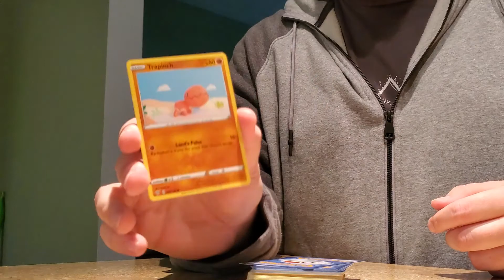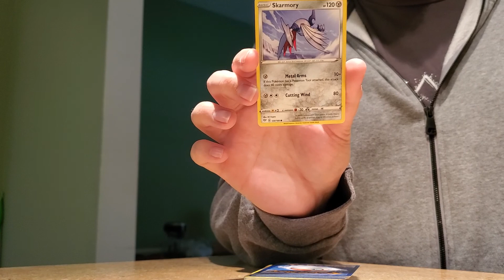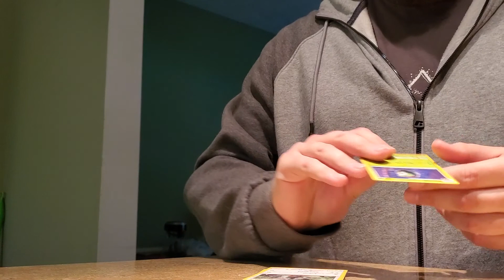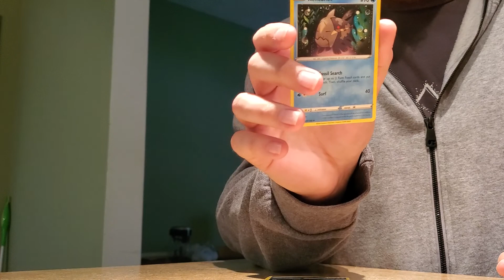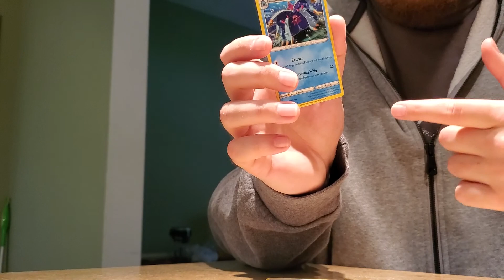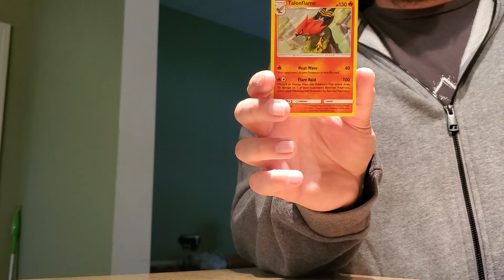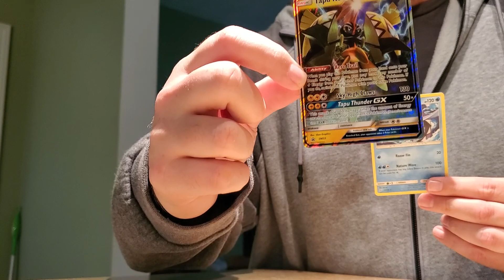50 card TCG opening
pokemon tcg we pull some kinda cool cards in about 6 minutes